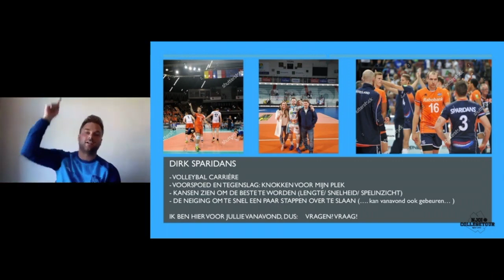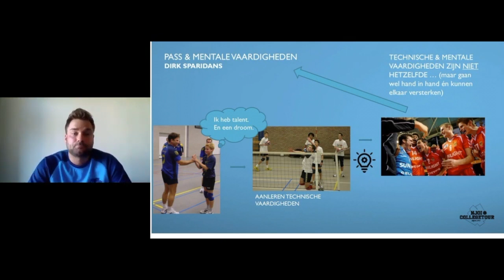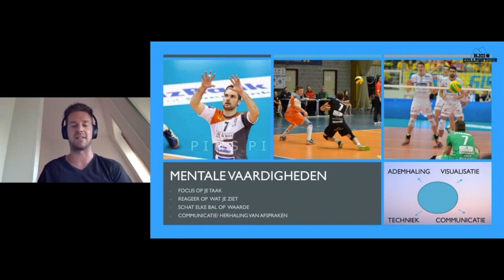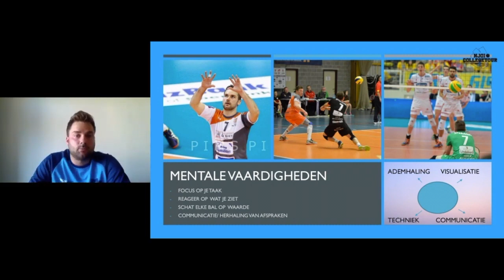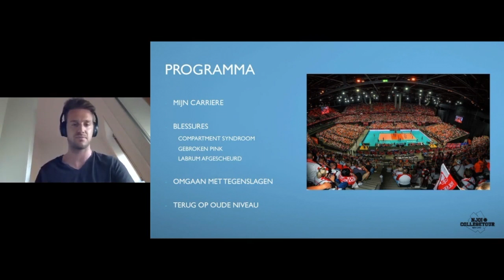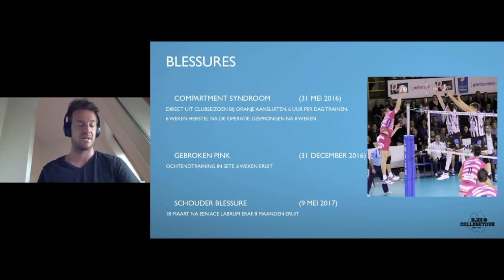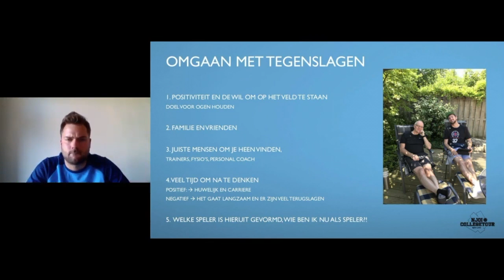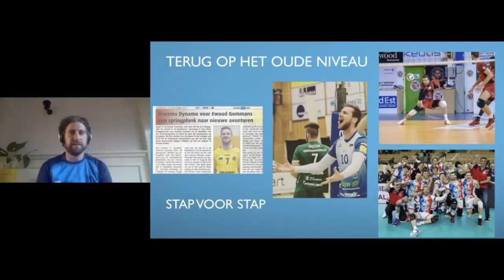College Tour NJOI LIFE met DIRK SPARIDANS & EWOUD GOMMANS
Dirk was de afgelopen jaren als libero een vaste waarde in Oranje, speelde het EK 2017 en won tijdens het afgelopen WK 2018, onder andere, van regerend Olympisch kampioen Brazilië en eindigde met Nederland op de achtste plek. Dirk begon in 2008 zijn professionele loopbaan bij Piet-Zoomers/Dynamo in Apeldoorn en was in totaal elf jaar prof, waarvan zes jaar in het buitenland. Hij stond onder contract bij clubs uit België, Tsjechië en Frankrijk. Hij komt vertellen over de lessen die hij hier leerde maar vooral over leiding nemen in de pass en de mentale vaardigheden die je hiervoor nodig hebt.